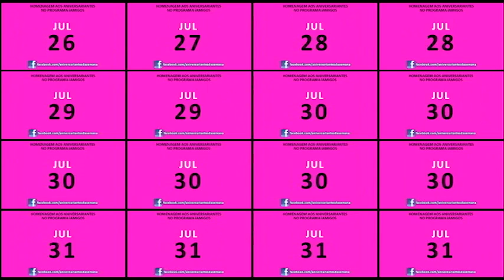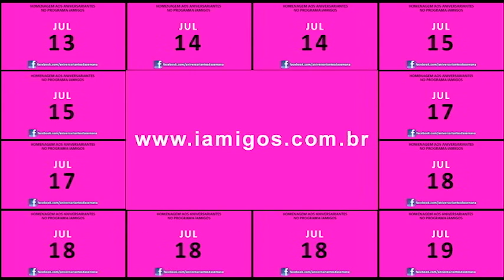Programa iAmigos nº 290 - 8 - Rede Social (19/08/2016)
Programa iAmigos do Ricardo Niime nº 290 de Sexta-feira, 19 de Agosto de 2016, apresenta as homenagens aos Aniversariantes de Sexta-feira (19/08), Sábado (20/08) e Domingo (21/08) em nossa coluna de REDE SOCIAL.
Uma ótima sexta-feira! Um ótimo fim de semana a todos!
E, conto com todos vocês, na Segunda-feira, com mais um inédito Programa iAmigos, se Deus quiser!